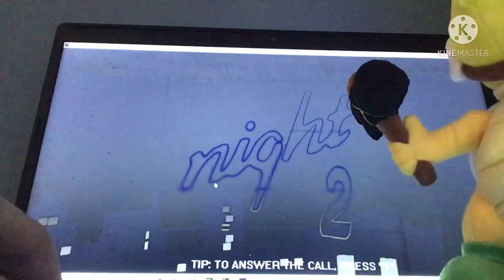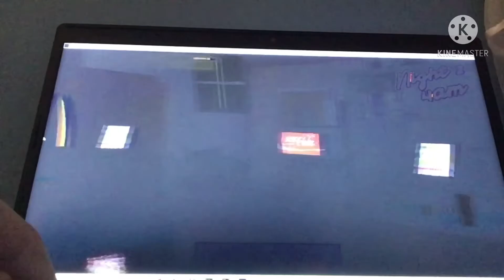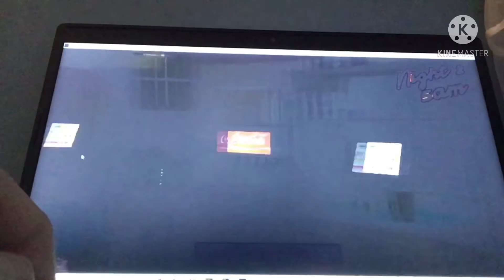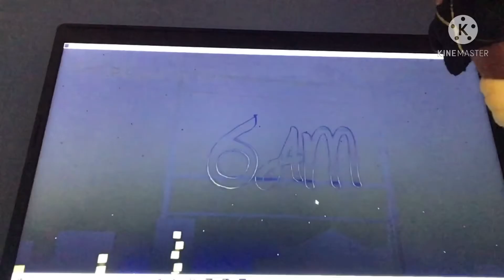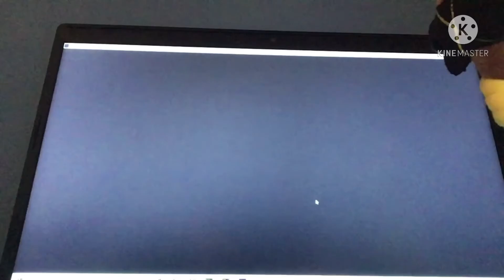Hammer bro plays five night with Mac tonight remastered night 2| the hamburglar come in with Mac tn